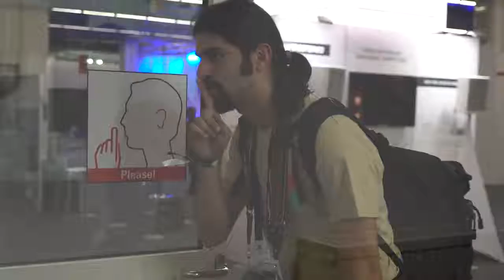Musikmesse 2018 - Welcome to the Drum and Percussion Hall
The Bbop team brings you all the latest news from Musikmesse 2018. Starting in the drum hall :)